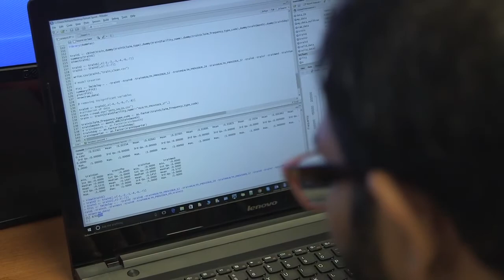The Flex MBA at the Robinson College of Business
The Robinson College of Business' Flex MBA program offers more concentrations than any other university in the state. In this video, a program staff member and two students talk about some of the program's best qualities, including faculty with real-world experience and opportunities to interact with desirable employers.